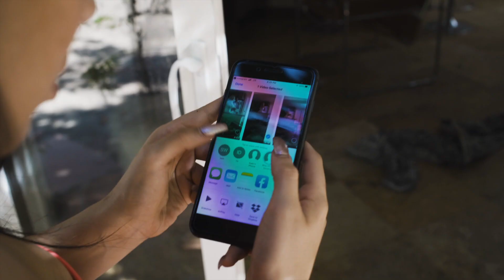Carlisle Simmons - Medianonche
Shot and Directed by Fer Madero @madero_films

Official music video by Carlisle Simmmons preforming  "Medianonche" (C) 2017 Midnight Records